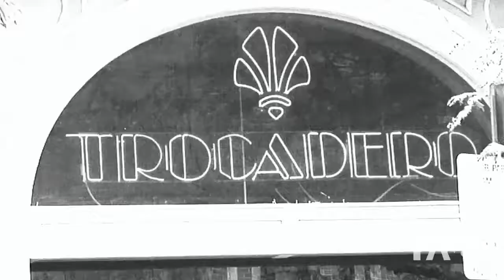4000Hz X Acapella - Jaded & Kelis | RaveDJ